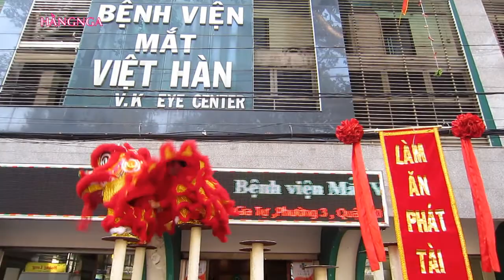Biểu diễn Mai hoa thung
Đầu xuân,  chúc tất cả các bạn thân hữu xa gần một năm mới tràn đầy sức khỏe và hạnh phúc. Màn biểu diễn Mai Hoa Thung của đoàn nghệ thuật Lân-Sư-Rồng Lâm Minh sẽ mở đầu cho một năm phát tài, thịnh vượng.  Tuesday, February 16, 2016. Hằng Trần.